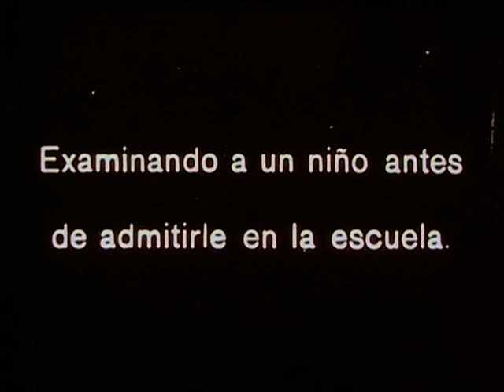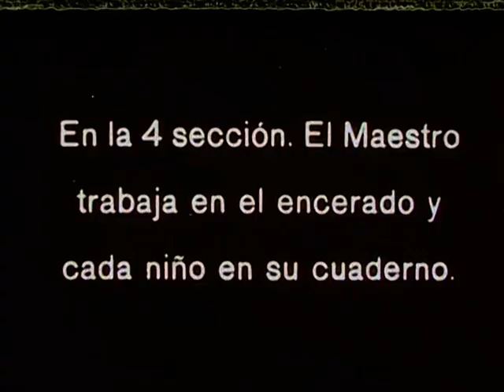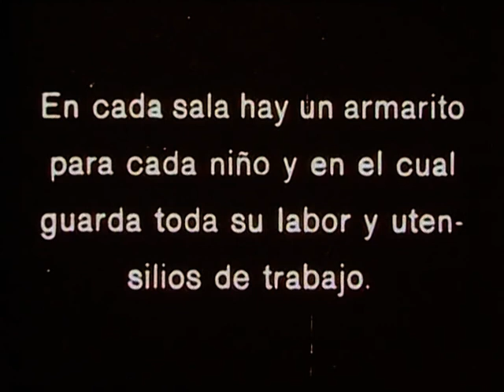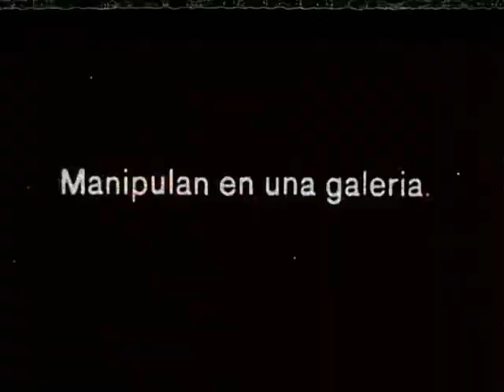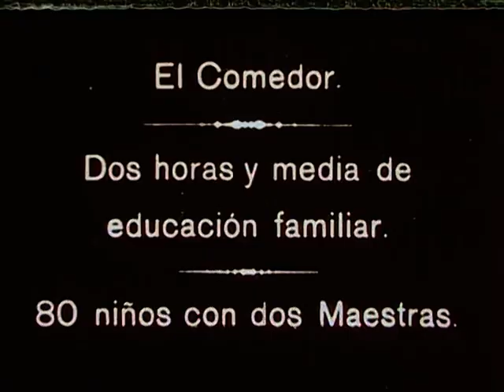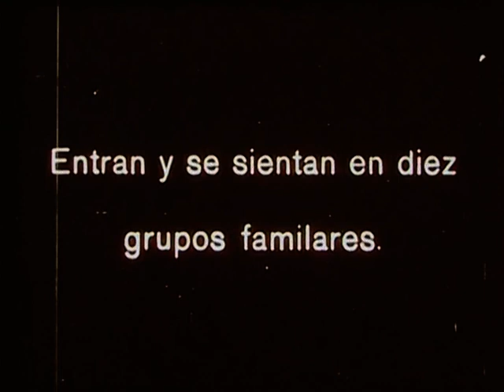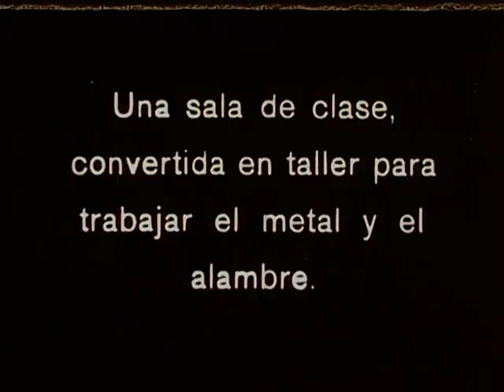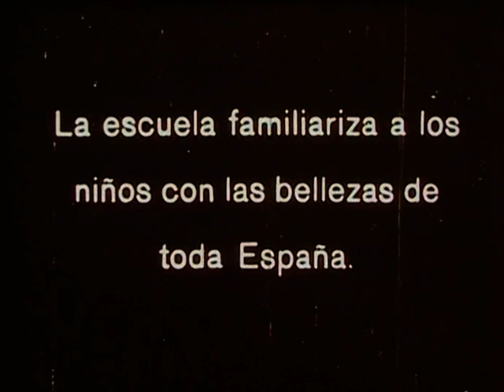GRUPO ESCOLAR CERVANTES - Exposición Laboratorios de la nueva educación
Fragmento dedicado al Grupo Escolar Cervantes en el documental "¿Qué es España?", dirigido por Luis Araquistáin en 1929, con imágenes del centro y de algunos de sus profesores y alumnos.

Instituto Valenciano del Audiovisual y la Cinematografía Ricardo Muñoz Suay (IVAC-La Filmoteca)